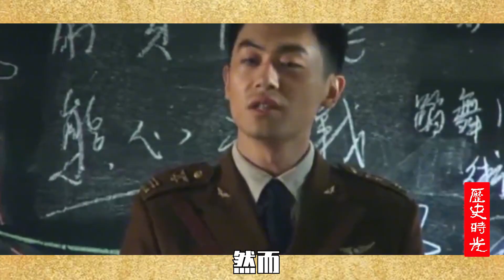1986年，同济大学一清洁工因评为先进个人而身份曝光：空军副军长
1986年，同济大学一清洁工因评为先进个人而身份曝光：空军副军长

1986 年,位扫地大机,因为获得先进奖,不慎暴露身份,直接惊动了陆军司令部,这到底是怎么回事呢,大家好,欢迎走进乐史时光,今天我得为您讲迷,蒋道平的故事,19月0年5月14日,蒋道平出生在安徽嘉善县,一个普通的农居家庭,作为家中三姐妹之后的老四,蒋道平自然承载着.